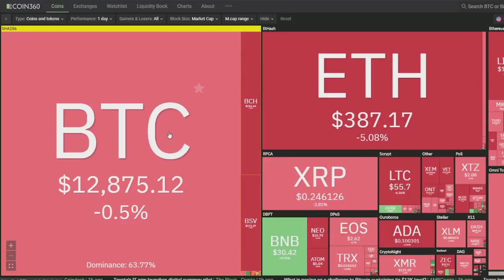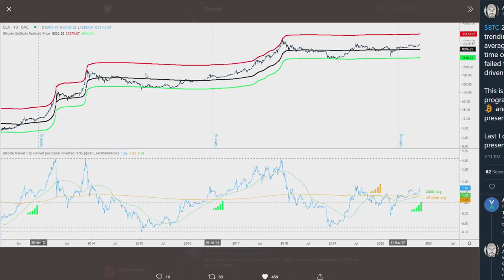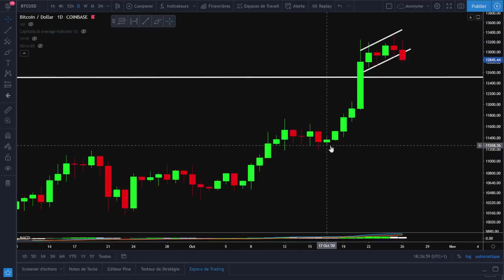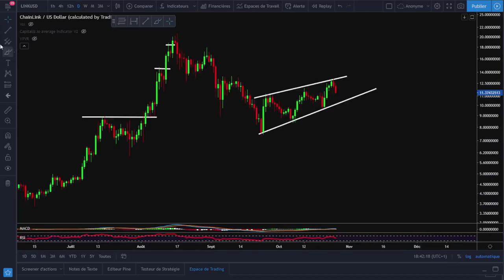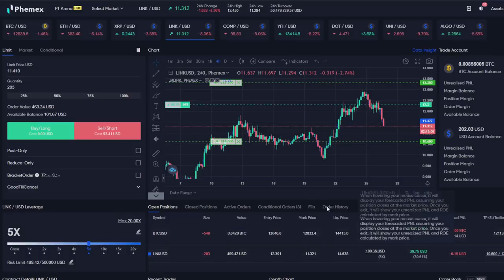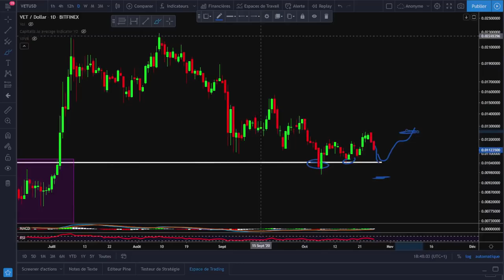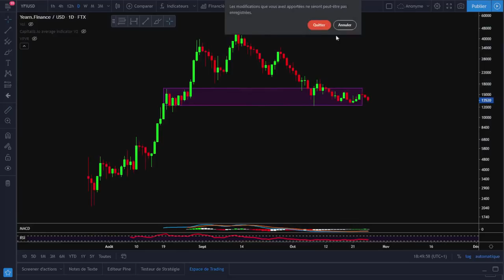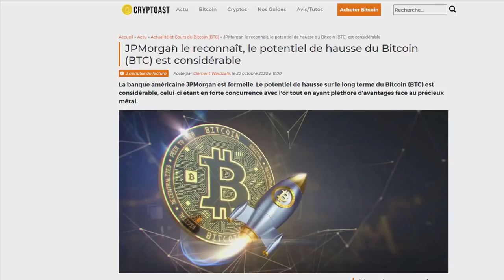BITCOIN : LA BAISSE EST INÉVITABLE ! 😲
Dans cette vidéo je vous fais l'analyse journalière du bitcoin et des autres crypto. Je fais une analyse technique de l'ensemble du marché. Et une présentation des différents articles sur les actualités de la journée.

✅ Sommaire de la vidéo :
 00:00 : Intro
 00:36 : Twitter
 03:00 : Bitcoin
 05:56 : ETH
 07:13 : LINK
 10:44 : UNI
 11:24 : VET
 11:58 : YFI
 13:10 : Les actualités
 15:46 : Outro